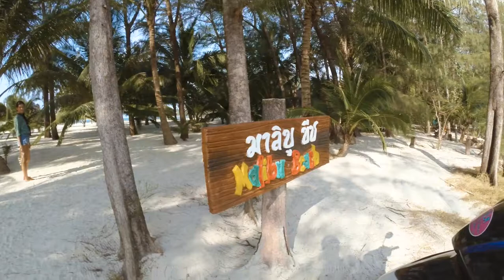Ко Панган - шикарные пляжи Таиланда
Тусовочный остров, известный по скандальным fullmoon party. На острове также имеются красивые, очень уютные и спокойные пляжи с почти полным отсутствием людей.